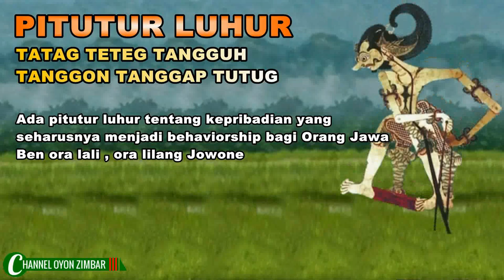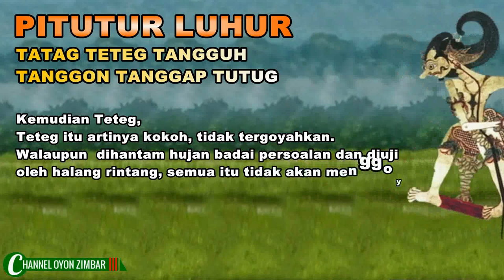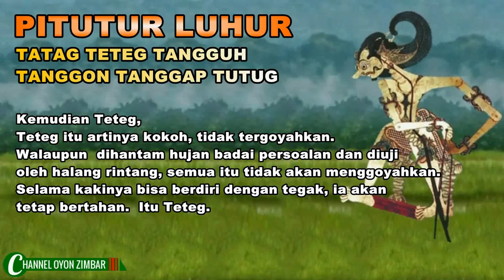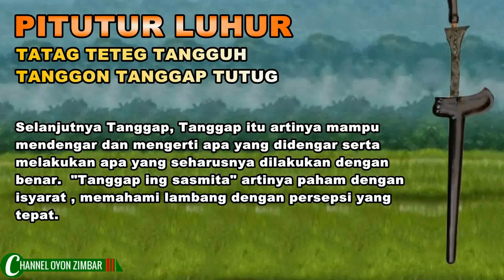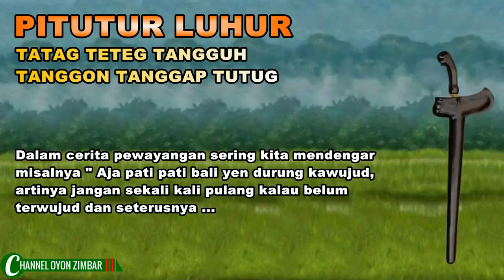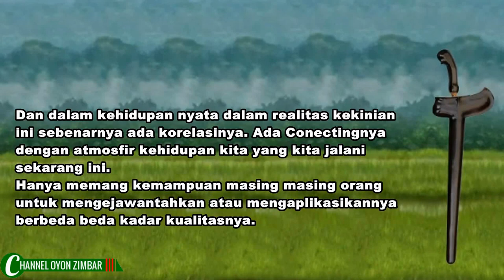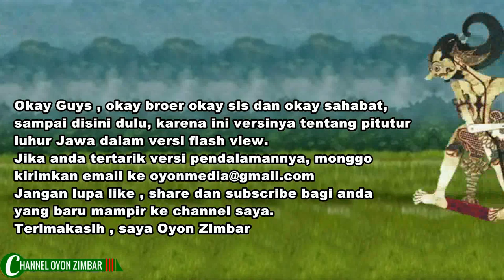PITUTUR LUHUR Tatag Teteg Tangguh Tanggon Tanggap Tutug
Pitutur Luhur Jawa Tatag Teteg bTangguh Tanggon Tanggap Tutug , Teken Tekun Tekan